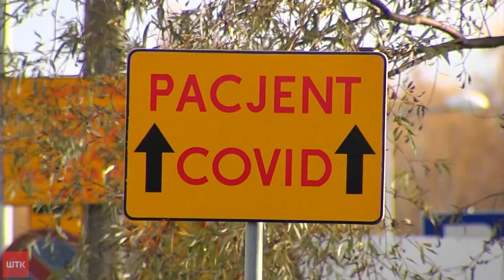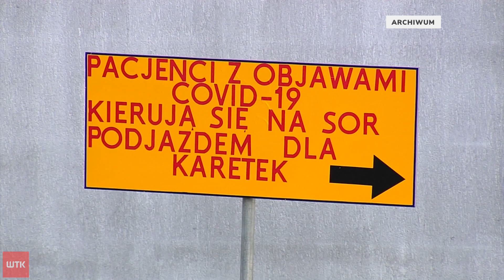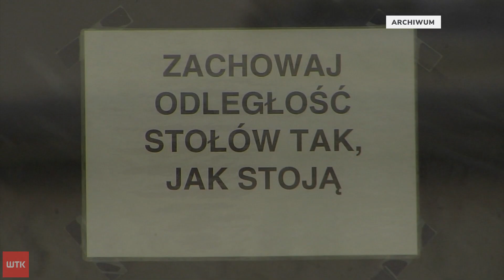Rekord za rekordem. Piąta fala nie odpuszcza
Piąta fala Covid-19 w pełni, a wraz z nią kolejny pobity rekord zakażeń. Ministerstwo Zdrowia poinformowało dziś o ponad 40 tysiącach nowych zakażeń koronawirusem - to najwyższy wynik od początku pandemii. Lekarze biją na alarm, a politycy opozycji krytykują działania podjęte przez rządzących. Sandra Wawrzyniak